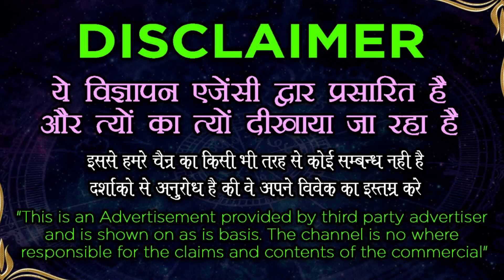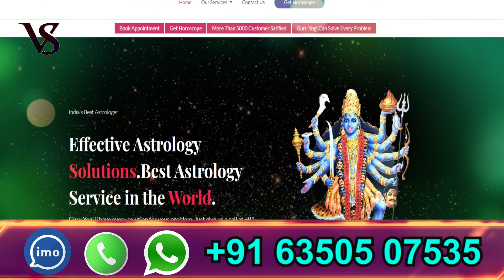Vashikaran Specialist - भाभी को वश में करने का महाशक्तिशाली वशीकरण खुद बुलाएगी आपको घर पर